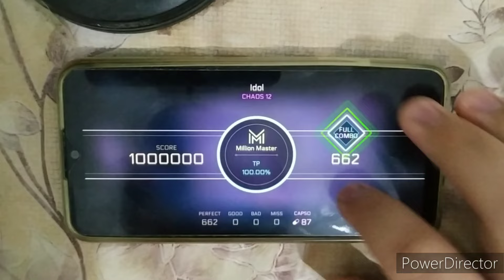『 New Cytus 2 Anniversary Update!! 』Idol (Chaos 12) MM TP100!!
HAa!?? New Cytus II update?? and it's free??? no way!! let's enjoy Cytus anniversary with the newly licensed song "Idol" from Vizzen and Monstdeath with me! it's a great song to start your 2024 Monzy cytus adventure wwww

Game  : Cytus II(Version 5.0.9)
Player  : Manager Monzy
Device : Vivo Y11
Song    : Idol - Vizzen & Monstdeath
Pack   : NEKO#ΦωΦ/CAPSO